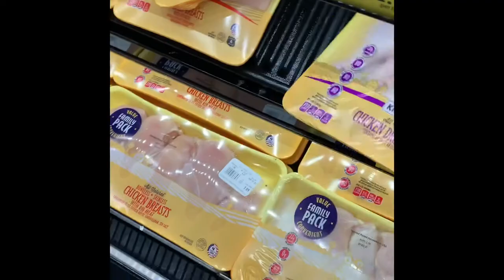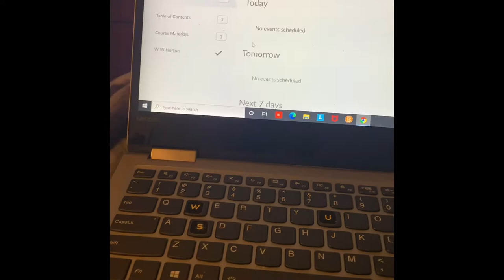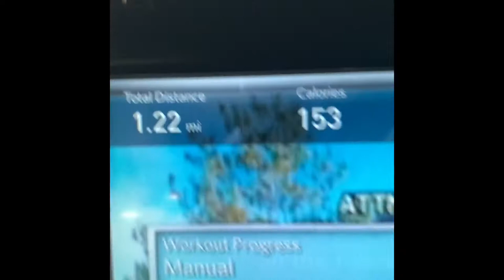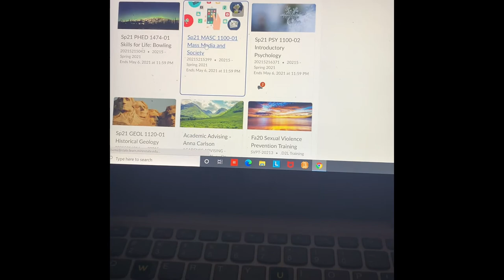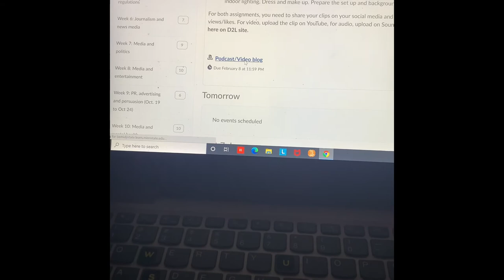Video blog (mass media and society)